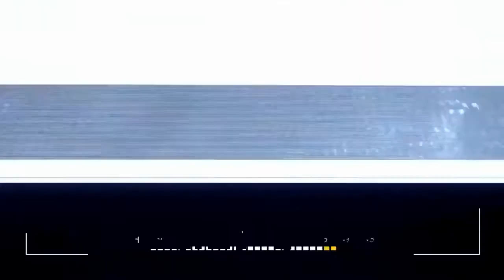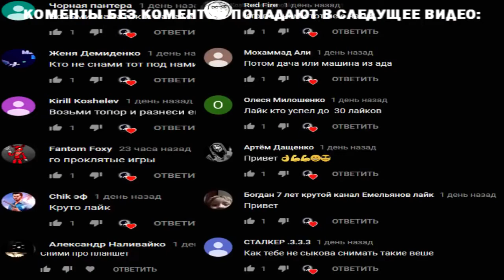НИКОГДА НЕ СКАЧИВАЙ ЭТУ GTA 5 ГТА 5 GRAND THEFT AUTO FIVE